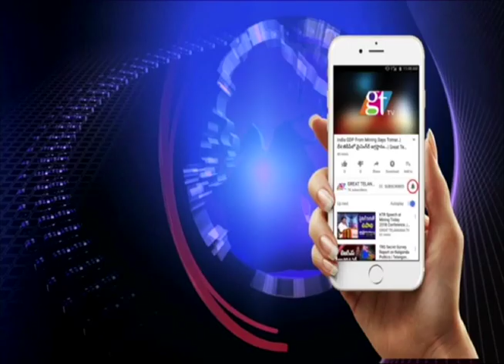BALKA SUMAN PRESSMEET AT TELANGANA BHAVAN| Great Telangana TV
Balka Suman the TRS leader charged that Konda Vishwesh Reddy was trying to lure TRS MLAs into congress. This is cheap tactics and it being done the direction of Chandrababu naidu he said.